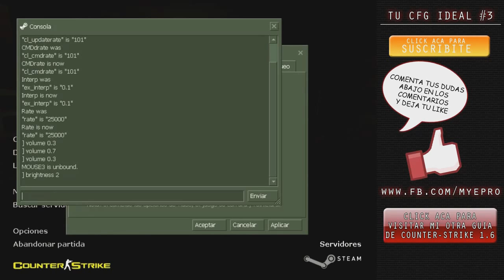TU CFG IDEAL CS 1.6: Video,Ping y Ex_interp (Parte 3)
Hola gente! ya llego la parte 3 con comandos AVANZADOS
se los dejo por aqui:
Rate 25000
cl_updaterate 101
cl_cmdrate 101
brightness 2
gamma 3
ex_interp 0.01